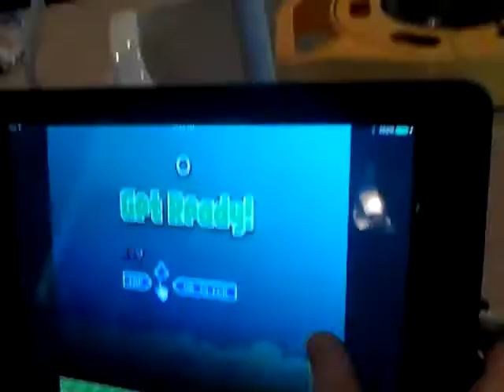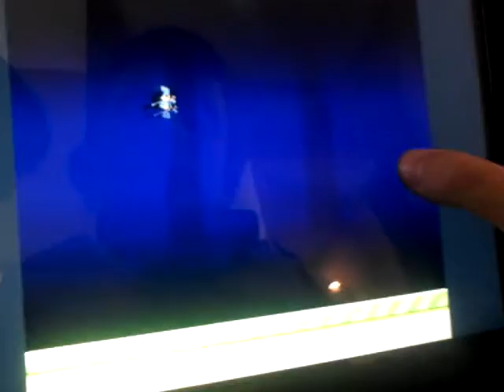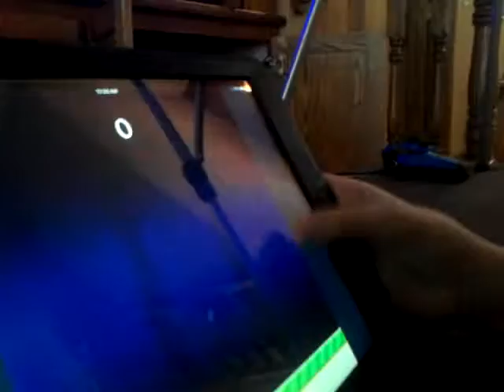IMPOSSIBLE FLAPPY BIRD GAME!!!!!